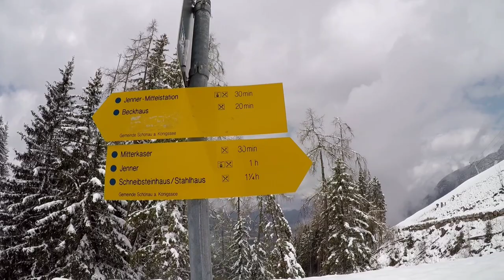Berchtesgaden Tag1 und Anreise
Urlaub 2023 in Berchtesgaden
mit aufstieg zum Jenner der Leider aufgrund des Schnees abgebrochen wurde. Das Risiko war zu gross, aber schaut es euch an

Viel Spas bei tag eins die anderen Tage werden Folgen :)